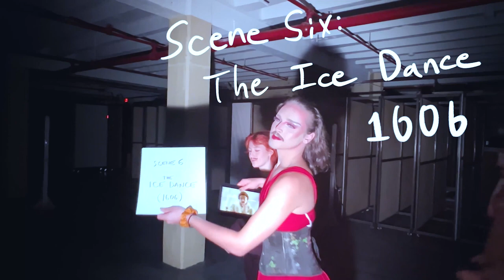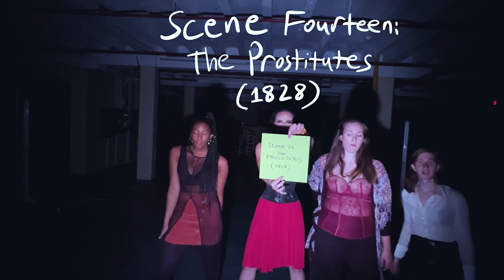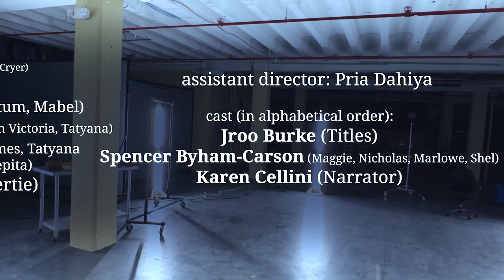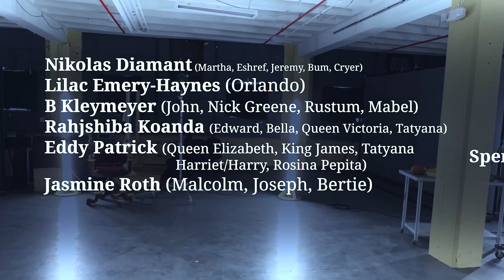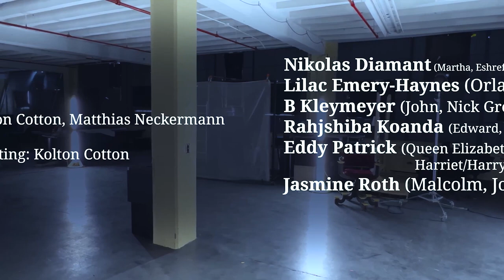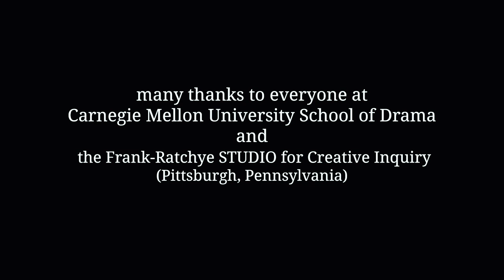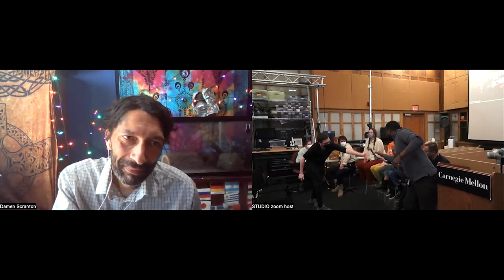ORLANDO: a mediated reading of a play by Damen Scranton // Performance and Q&A, 3/30/2022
The Frank-Ratchye STUDIO for Creative Inquiry, in collaboration with Carnegie Mellon University School of Drama (John Wells Directing Program & Video and Media Design Program) present ORLANDO: a mediated reading of a play by Damen Scranton. Scranton will join Ivan Talijancic (Special Visiting Professor – John Wells Directing Program) for a Q+A with the audience, moderated by TJ Young (Special Visiting Professor – Dramaturgy at the School of Drama).

“ORLANDO is a modern homage to Virginia Woolf’s iconic novel. It was written in two days and was meant to be a first draft, but somehow Ivan convinced me to let him direct it as is. I channeled Frozen and “let it go.” It follows the narrative structure of the novel and many of the original characters are included, but other than that it is a product of my imagination. The themes of gender identity, pronouns, the relativity of time, and the relationship between people with power and people with none seem quite relevant today. Remember, her novel was published right between the two World Wars. However, and this might be enlightening, I do indeed have a Colombian red-tailed Boa named Orlando. As it says in the text, one cannot tell the gender of most snakes until they are about eighteen months without having bloodwork done. So, in searching for a name I thought of Orlando because I always loved the story and wasn’t sure of the snake’s gender. Much like in the novel, the snake I thought was male turned out to be female. That inspired me to read Orlando again, and, in turn, write an adaptation which included a boa constrictor.”

ORLANDO is a faculty research project directed and designed by Ivan Talijancic (Special Visiting Professor, The John Wells Directing Program)

Cast: Lilac Emery, Edward Patrick, Jasmine Roth, Rahjshiba Koanda, Nick Diamant, Spencer Byham-Carson, B Kleymeyer
Narrator: Karen Cellini
Assistant director: Pria Dahiya
Media design: Kolton Cotton, Matthias Neckermann

Damen Scranton (he/him) is an actor, teacher, director, and playwright who lives in Pasadena, CA. He received his undergraduate and graduate degrees in Acting from the University of California at San Diego, which is where he met Ivan Talijancic (who was his very first director and almost single-handedly turned him toward acting and theatre as a profession.) He has performed in eight countries, had plays produced in four, and taught theatre in seven. Probably his favorite theatre experience was performing the role of Creon in Antigone (along with Ivan in the role of Tiresias!) as directed by Athol Fugard at the Granary Theatre in Cork, Ireland. He also, indeed, taught acting, Shakespeare, and the Greeks at Carnegie Mellon University for eight weeks in 2009-10 while Professor Barbara Makenzie-Wood was on the audition tour. Damen is happy that he has found his way back to CMU as a playwright from a distance. Space is relative also.

Ivan Talijancic (he/him) is a time-based artist and cultural producer, working at the intersection of theater, dance, film, installation art, new media, journalism, curatorial work and education in New York and around the globe. Ivan completed his undergraduate studies in theater at the University of California, San Diego, and earned his Master of Fine Arts degree at Columbia University in New York City under the mentorship of Anne Bogart and Robert Woodruff. Along with Erika Latta, he is the co-founder of WaxFactory, a New York-based international multidisciplinary art group. He has created over 20 works to date, presented at many preeminent venues on four continents over the past two decades. Ivan’s creative output spans a diverse range of art projects ranging from intimate chamber cross-media works at established venues (blind.ness at Performance Space 122 in 2008 & COIL 2010 Festival), site-specific works at unconventional sites (QUARTET v2.0 at the former cannon factory in Long Island City in 2002), large-scale immersive productions taking up an entire city block (LADYFROMTHESEA at the Old American Can Factory in Brooklyn in 2001 and 2003), and feature film (416 MINUTES, shot on location around New York City, and currently in post-production). His works have twice been featured in annual Worldwide Critics Surveys published by Ballet-Tanz International magazine (Berlin, Germany) — LADYFROMTHESEA as the “most innovative production of the year” in 2000, and X – A VIDEO OPERA in 2007 as the “most innovative collaboration” with composer Katharina Rosenberger. His works have been shown at numerous venues throughout the New York City (Lincoln Center, PS122, Abrons Art Center, 3LD Art+Techology Center, Japan Society, Dixon Place, HERE, Soho Rep, The Invisible Dog) and at numerous international venues and festivals.